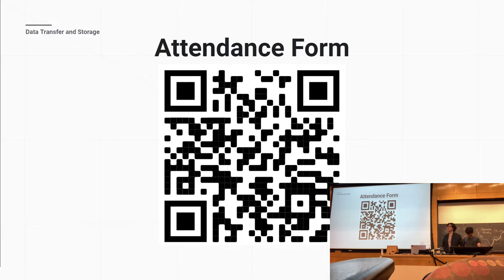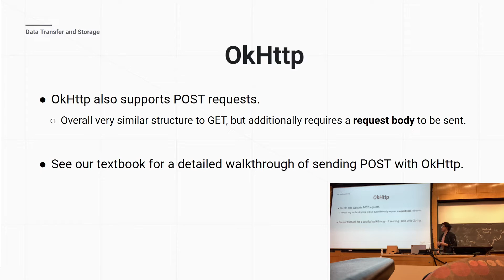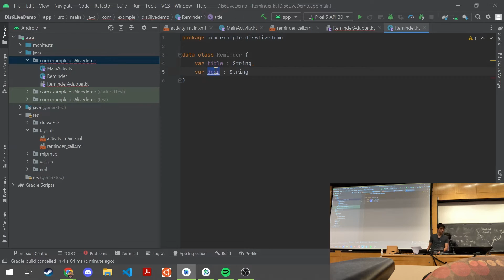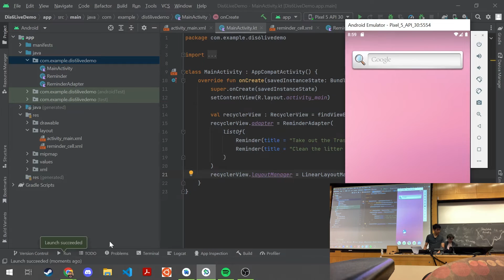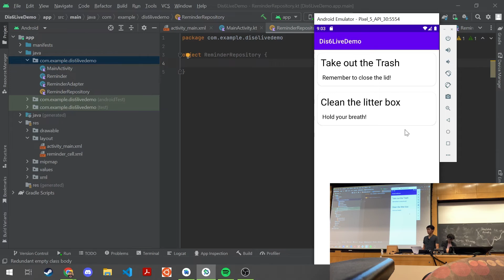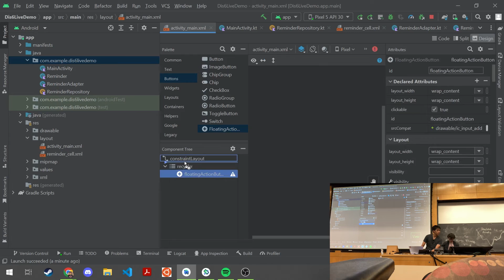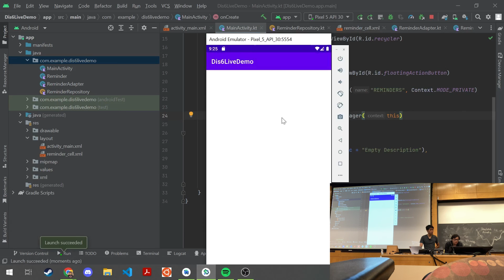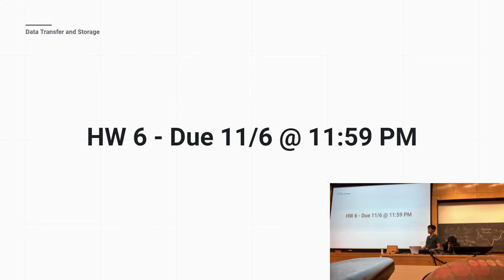Intro to Android Development: Discussion 6 - Networking & Persistent Storage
Timestamps:
0:00 - Mini Lecture
8:15 - Free Time (1)
20:15 - RecyclerView Walkthrough
29:22 - Free Time (2)
35:10 - Repository Walkthrough
42:45 - SharedPreferences Walkthrough
54:05 - Wrap-Up